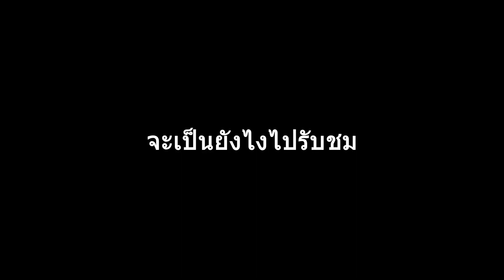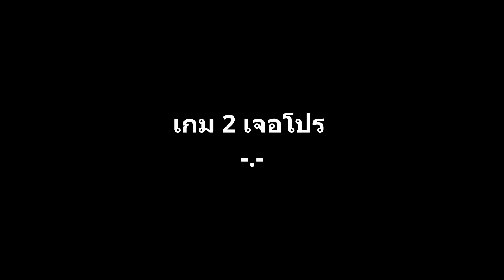เทสเสียงหูฟัง Advanced Nismo 3D เดินยิงห้องโกส พร้อมกับเจอโปร ? | XSHOT